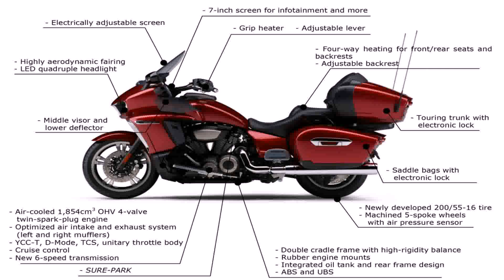2018 Yamaha Star Motorcycles